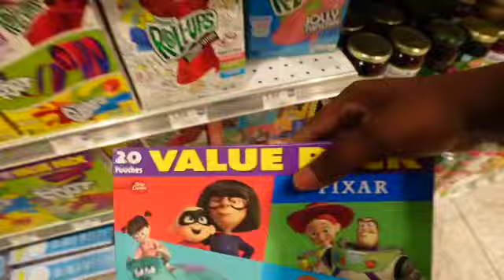Daily Vlog| Dentist Visit For The Girls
Today was a pretty busy day. The girls had dentist appointments today. Their teeth look great so far so that’s a plus. I was so tired. I almost didn’t want to eat my food bc I was so tired. I hope you guys enjoyed this video. Peace and Love☮️💜dailyvlog